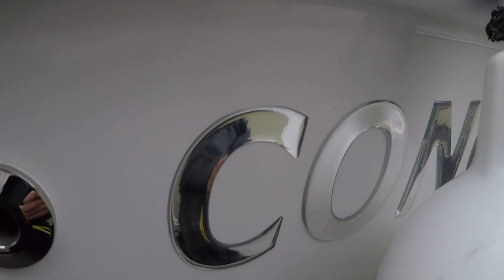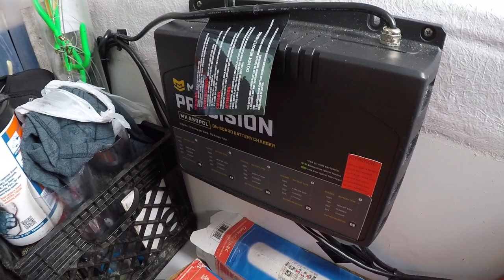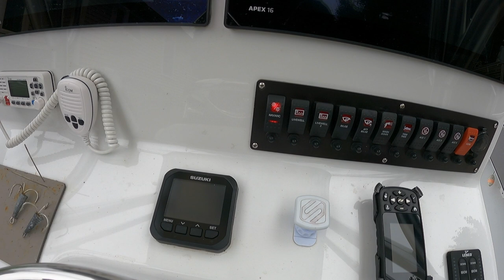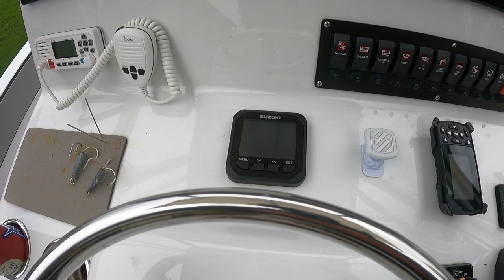Conch 27 Full Review (Part 1) What makes this boat so great?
In this video I do a full review of my new Conch 27 center console powered with a single Suzuki 300. Rigged with a Minn Kota 72 inch Ulterra powered by Dakota Lithium batteries.